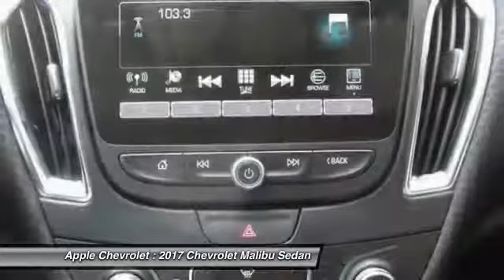2017 Chevrolet Malibu Stock: 17-1131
2017 Chevrolet Malibu 1LT

Apple Chevrolet
8585 W. 159th Street

You'll love this 2017 Chevrolet Malibu. This is a sedan you'll want to take home.